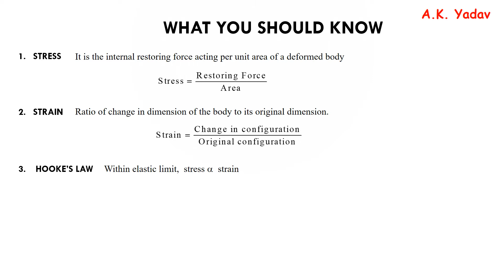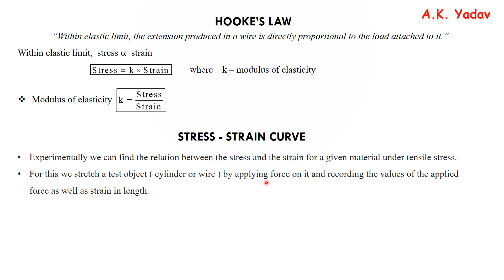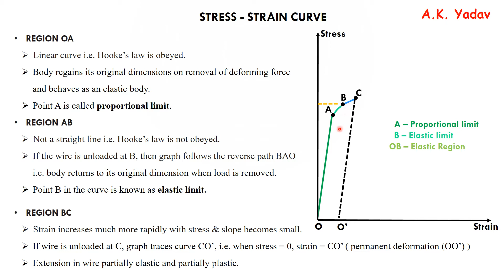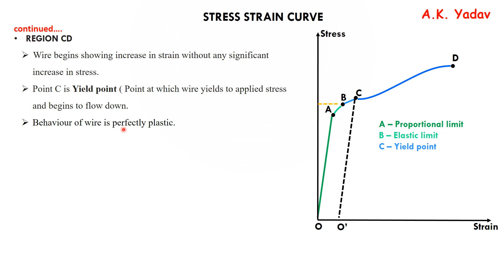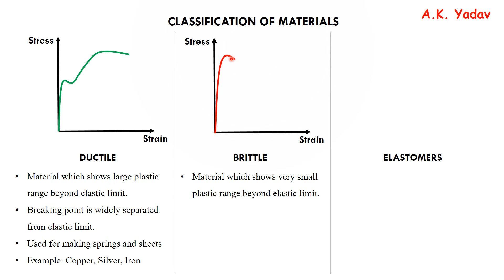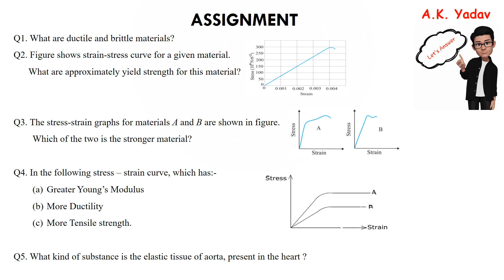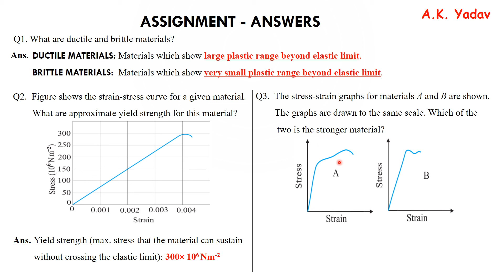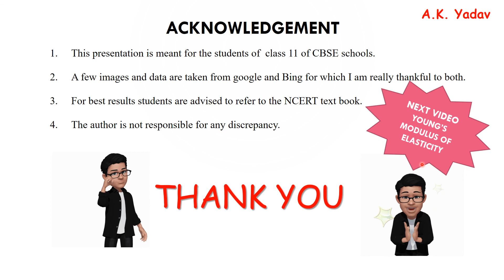Stress-strain curve of elasticity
Stress-strain curve, Ductile, Brittle and Elastomers, Conceptual questions on stress strain curve
Examples:
Q1. For steel, the breaking stress is 8 x 106 Nm-2. Calculate the maximum length of steel wire which can be suspended without breaking under its own weight. Take g = 10 ms-2
Q2. An elastic wire is cut to half its original length. How would it affect the maximum load that the wire can support?
Assignment:
Q1. What are ductile and brittle materials?
Q2. Figure shows strain-stress curve for a given material.
What are approximately yield strength for this material?
Q3. The stress-strain graphs for materials A and B are shown in figure.
Which of the two is the stronger material?
Q4. In the following stress – strain curve, which has:-
Greater Young’s Modulus, More Ductility, More Tensile strength.
Q5. What kind of substance is the elastic tissue of aorta, present in the heart?